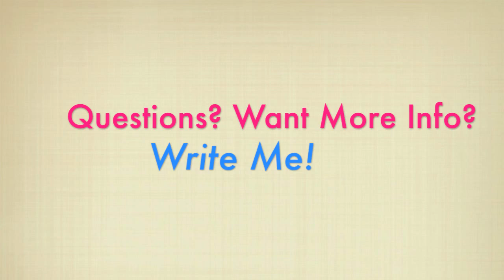Memory Loss? Fuzzy Brain? Find YOUR Help!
Memory Loss, Fuzzy Brain?  Can’t Find Your Keys?  Worried You are Losing Your Mind?  Do Not Despair.  There is help!  It can just be hormonal & it is easily fixed.  It can be just “Mental Pause”& related to Peri-Meno or Menopause.

Watch this short video for answers!  No “Mental Pause” for us!

(Find our progesterone creme for men here, as well!)

Questions? Want more info?
Call or Write Barbara!